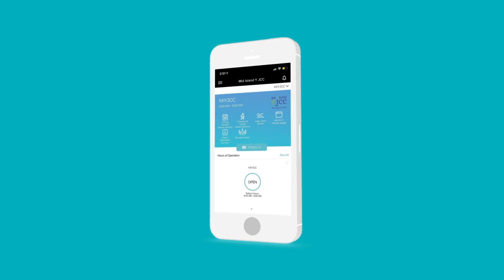My J How to Guide for Sign Up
My J is a new app that will allow members to sign up and reserve space for lap lane swimming, group exercise classes, fitness center workouts, pickleball and so much more!